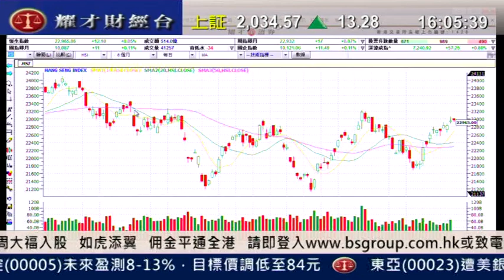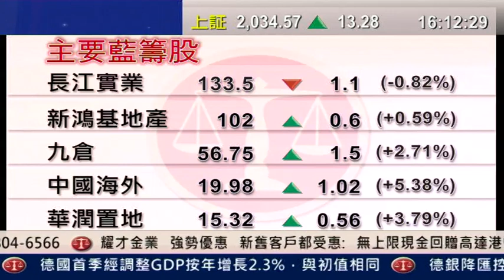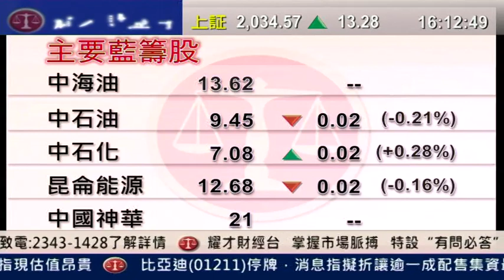耀才財經台 全日總結 黃雪瑩 郭思治 「恒指全日微升12點，成交僅逾500億」